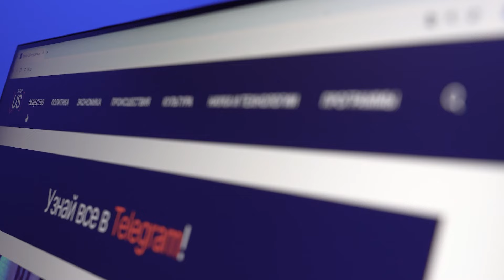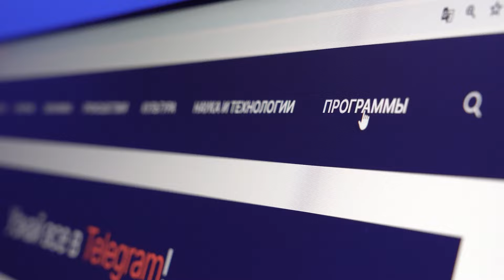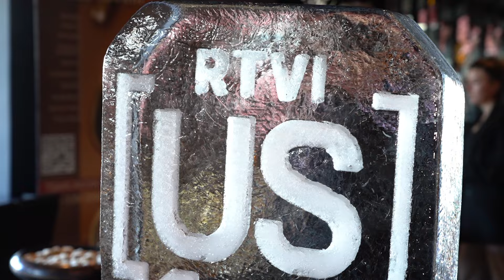Ребрендинг, новая команда и программы: RTVI US показал, что ждет проект в будущем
Команда RTVI US презентовала ребрендинг и стратегию своего развития. 20 июня в ресторане Sky Wise мы показали новые лайфстайл программы, наших ведущих и рассказали о главной концепции проекта — «Экосистеме 360». Как это было — смотрите в нашем видео.